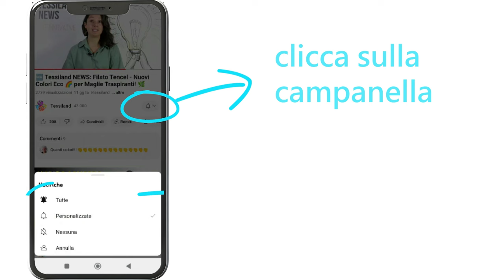[Tessiland News] Armstrong - Il Baby Alpaca più Soffice per i Tuoi Lavori ✨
🌟 Scopri la morbidezza estrema del filato che sta conquistando tutte le knitters!
Flato Armstrong ti presenta il suo esclusivo gomitolo in Baby Alpaca, creato con un'innovativa tecnica ad aria che lo rende incredibilmente vaporoso e leggero. Perfetto per realizzare capi dall'effetto cloud-like che ti avvolgeranno in un abbraccio di puro comfort.
✨ Caratteristiche principali:

72% Baby Alpaca - per una morbidezza estrema
8% Merinos - per maggiore resistenza
20% Poliammide - per durabilità ottimale
Peso: 50g
Lunghezza: 120 metri
Ferri consigliati: 7-9
Uncinetto consigliato: 6-8

💝 Ideale per:

Maglioni e cardigan ultra-morbidi
Sciarpe e scaldacollo lussuosi
Accessori invernali premium
Progetti che richiedono massimo comfort